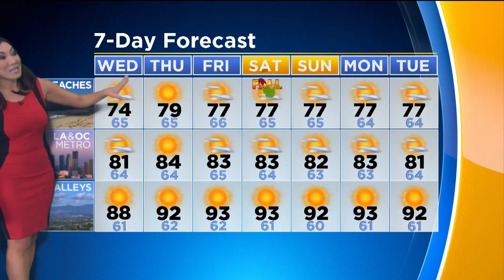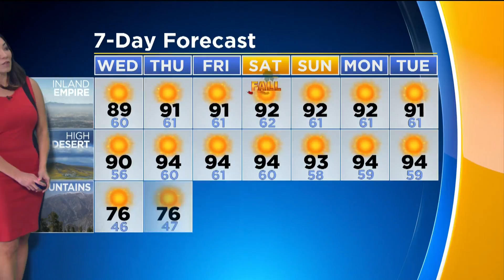CBSLA Afternoon Weather Brief (September 19)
Amber Lee has your warm, dry forecast as we count down to the official end of summer and the beginning of fall.